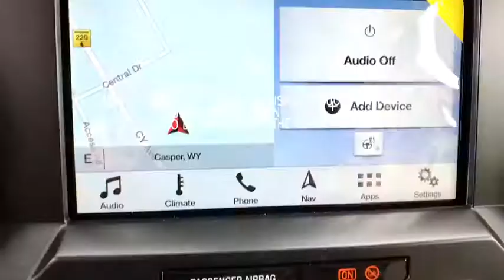2018 FORD SUPER DUTY F-350 SRW Casper, Powell, Cheyenne, Douglas, Sheridan, WY JEC07759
WHITE GOLD NEW 2018 FORD SUPER DUTY F-350 SRW available in Casper, Wyoming at Lithia Ford Casper. Servicing the Powell, Cheyenne, Douglas, Sheridan, WY area.
2018 FORD SUPER DUTY F-350 SRW 4WD CREW CAB BOX - Stock#: JEC07759 - VIN#: 1FT8W3BT0JEC07759